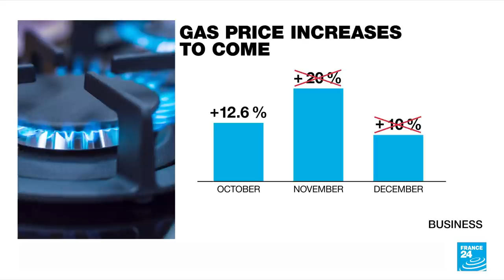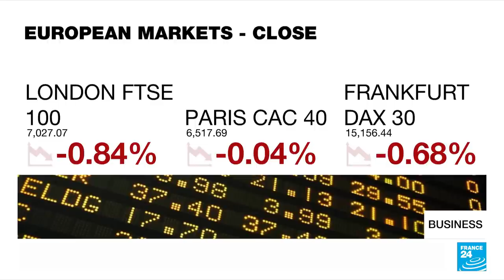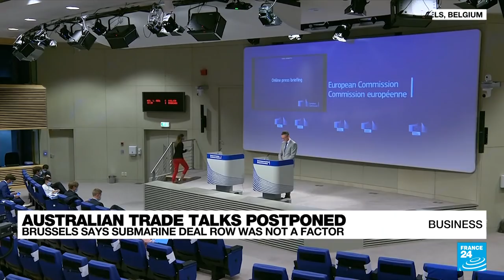Ukraine calls on US and Germany to impose sanctions on Russia's Gazprom • FRANCE 24 English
Hungary dismisses Ukrainian concerns over a new transit deal that deprives Kiev of revenue and gas supplies. Under the agreement, Russia's Gazprom is now transporting gas to Hungary and Croatia via the TurkStream pipeline. Also on the show: we look at reactions to French government moves to relieve the pressure of soaring energy costs, and inflation in the eurozone hits a 13-year high.